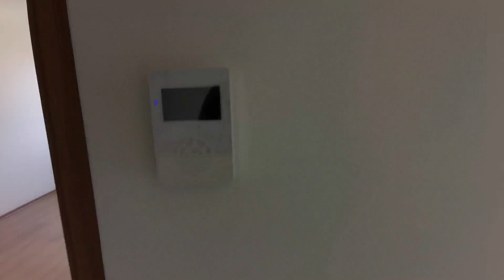atasehir kralık dublex